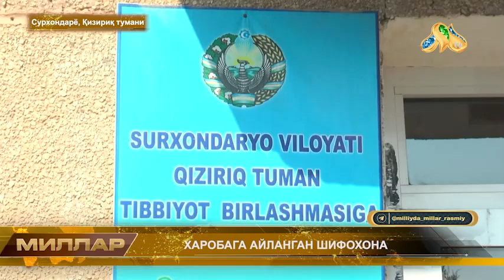⚡️ХАРОБАГА АЙЛАНГАН ШИФОХОНА⚡️